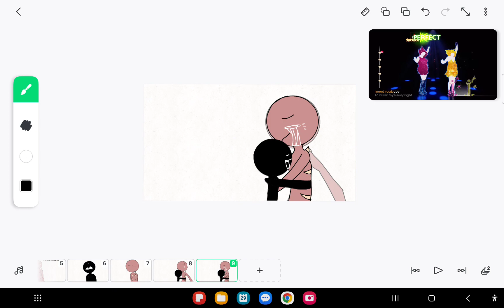🖋I love you baby~🦷 a doors animation